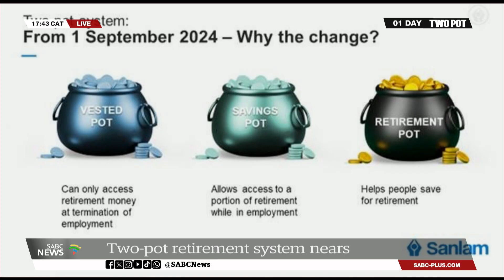Two-Pot Retirement System | Unpacking economic implications of the two-pot retirement system